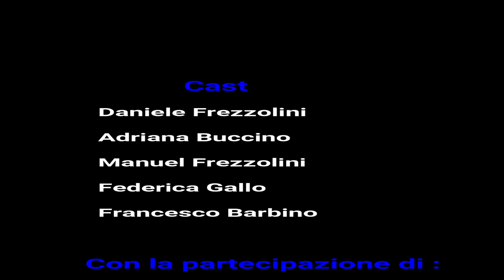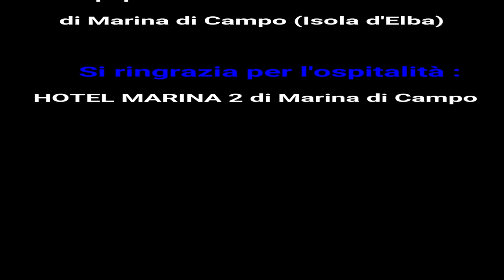Viaggiare in Camper verso ???? -1 parte-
La prima parte del mio viaggio misterioso in camper.